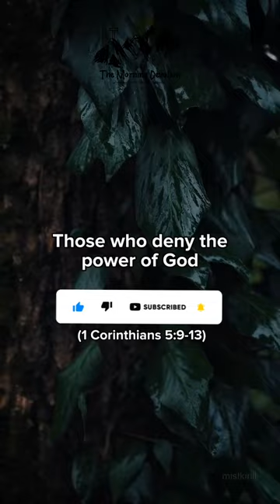3 types of people God wants you to avoid